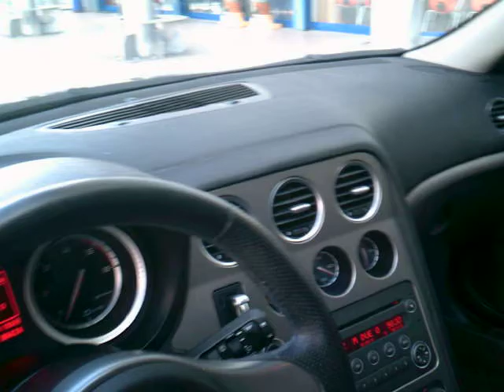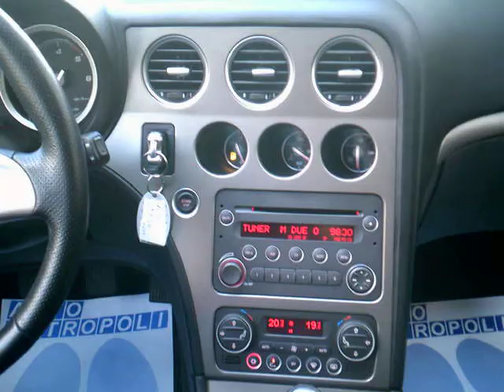Alfa Romeo 159 2.0 16v 170cv Jtdm SportWagon Progression - Autometropoli it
Alfa Romeo 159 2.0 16v 170cv Jtdm SportWagon Progression
Cilindrata  1.9/125Kw/170Cv
Anno  Settembre - 2010
KM  86400
Colore  Nero
Alimentaz  Diesel

Dotazioni e Accessori:
Abs -- Ebd -- Vdc - Asr
Chiusura Centralizzata
9 Airbag SRS
Sedili Post. Sdopp.
Servosterzo Elettrico
Poggiatesta Posteriori
Autoradio Rds CD Mp3 8 Alt.
Cruise Control
Clima Aut. Dig. Bi-Zona
Cerchi in Lega 16"
4 Vetri Elettrici
Bracciolo Ant.+Vano
Retrovisori Elettrici Risc.
Volante in Pelle
Pomello cambio in Pelle
Computer di Bordo
Fendinebbia
Correttore Ass. Fari
Immobilizzatore Elettronico
Sedili in tessuto Sport 3D
Bracc. Post.+Vano Sky
Sedili con regolazione in altezza e Lombare
Ruota di Scorta
Attachi Isofix
Kit Fumatori
Chiave con Transponder
Vernice Extraserie
Nostra Offerta:  € 9.500,00